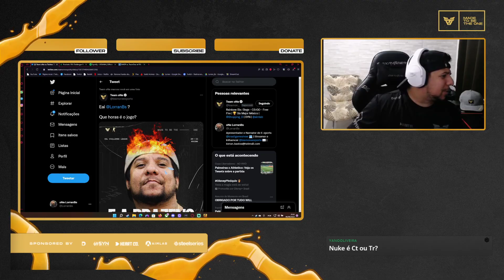BHOP vs TeamOne - Map 1-1 [Nuke] ESL Challenger Rotterdam Qualifier 1 NA Top 8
Cheer on our ESL Challenger League S42 CS:GO team!

BHOP Esports is a video game community center that sponsors competitive esports teams, builds local communities, and unites global gamers. We are located in Hawthorn Mall, Vernon Hills, IL and offer PC, new and retro Consoles, VR, StepManiaX, and Tabletop games. Most importantly, we offer a place where gamers can call home.